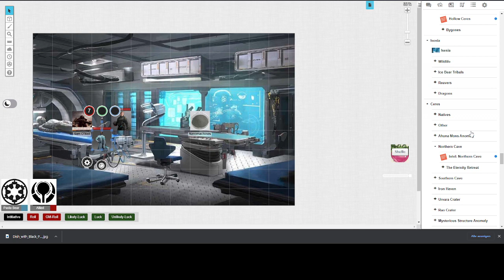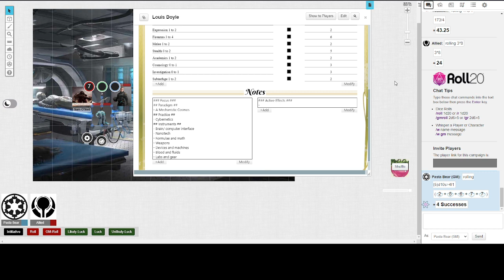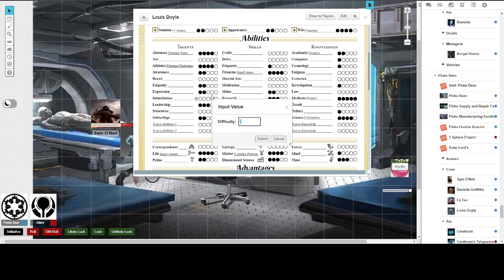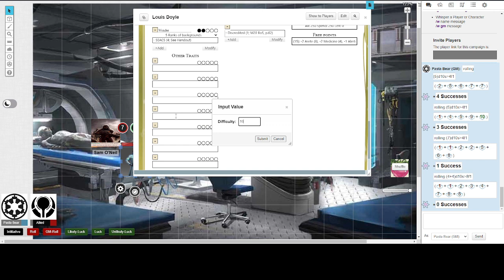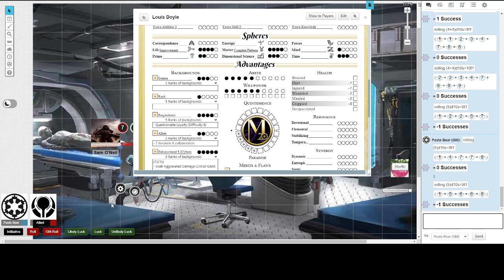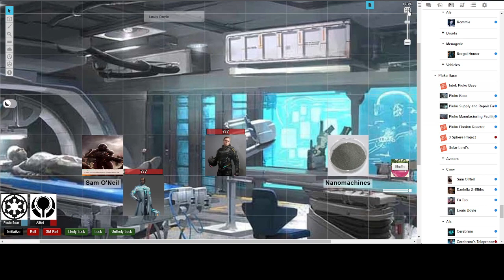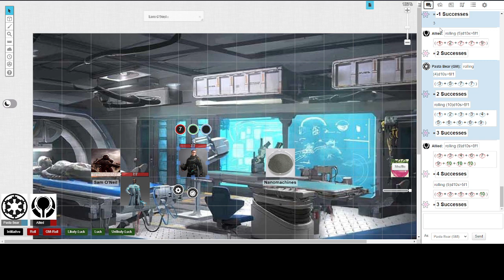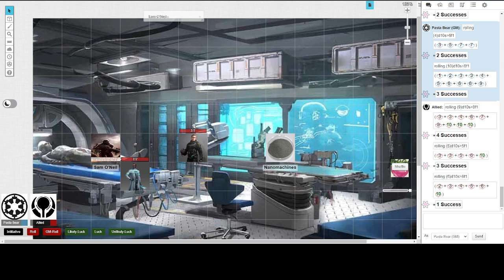Defense on Ceres Session 84.5